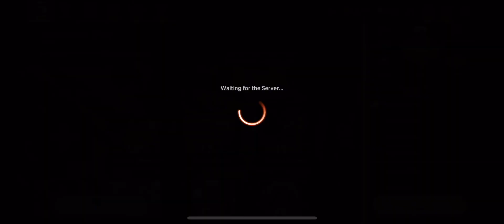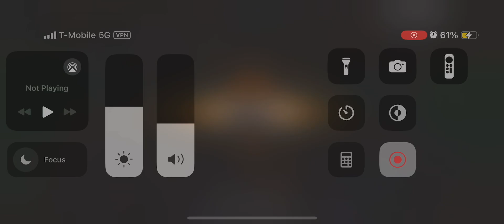MTG Arena V - 202